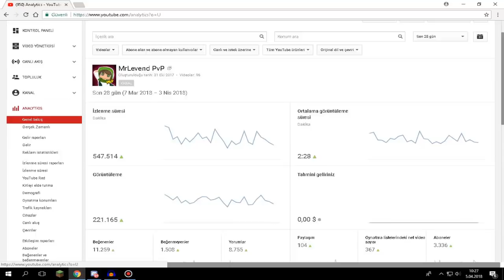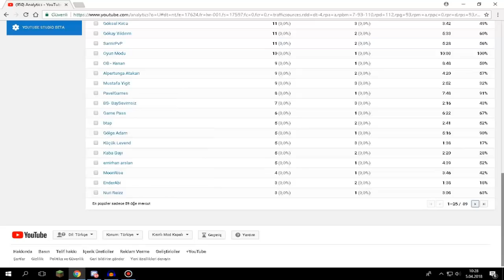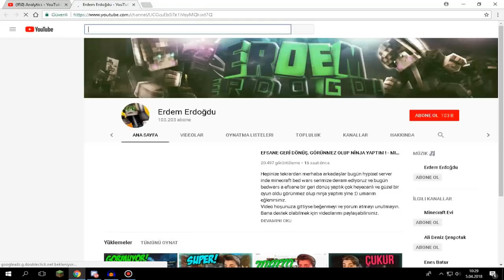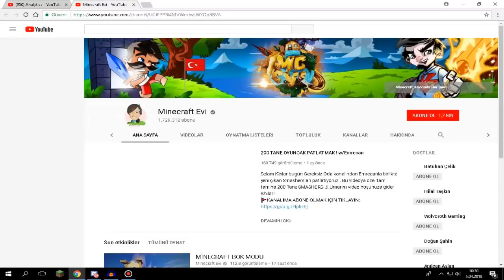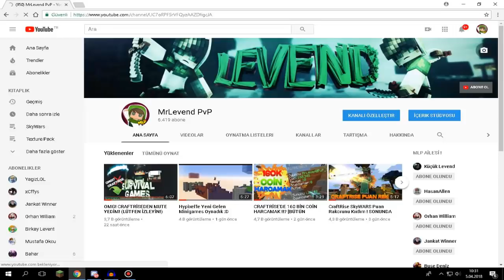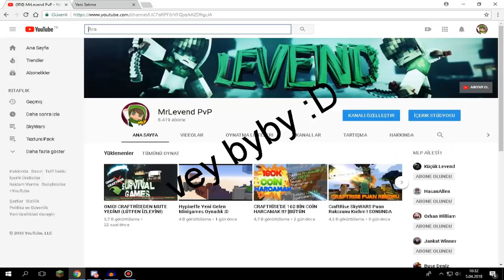VİDEO'LARIMI İZLEYEN YOUTUBER'LAR ?! (GERÇEK)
●▬▬▬▬๑۩۩๑▬▬▬▬●

●▬▬▬▬๑۩۩๑▬▬▬▬●

●▬▬▬▬๑۩۩๑▬▬▬▬●

✔️ Video'daki Server:

✔️ Video'daki Minigames:

●▬▬▬▬๑۩۩๑▬▬▬▬●

●▬▬▬▬๑۩۩๑▬▬▬▬●

●▬▬▬▬๑۩۩๑▬▬▬▬●

Server'lerdeki Nickim:

CRAFTRİSE & SonOyuncu :

MrLevendPvP_YT

●▬▬▬▬๑۩۩๑▬▬▬▬●

●▬▬▬▬๑۩۩๑▬▬▬▬●